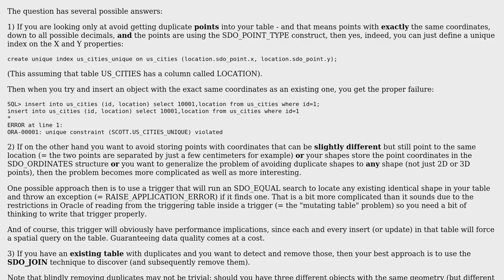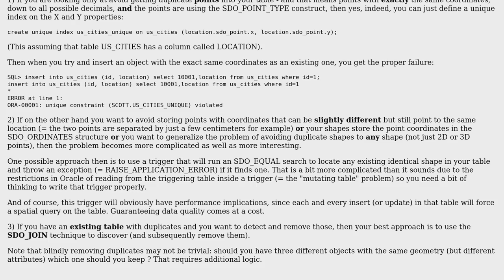GIS: SDO_GEOMETRY uniqueness in Oracle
With thanks & praise to God, and with thanks to the many people who have made this project possible! | Content (except music & images) licensed under CC BY-SA | Music | Images & others | With thanks to user Web-GIS entrepreneur user JumpingJezza user Albert Godfrind and the Stack Exchange Network Trademarks are property of their respective owners. You are responsible for your own actions.